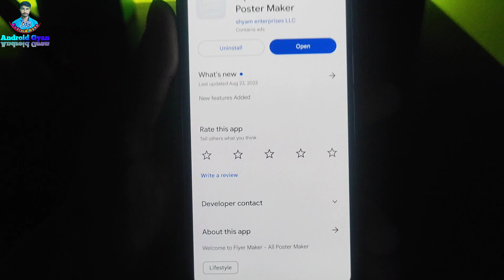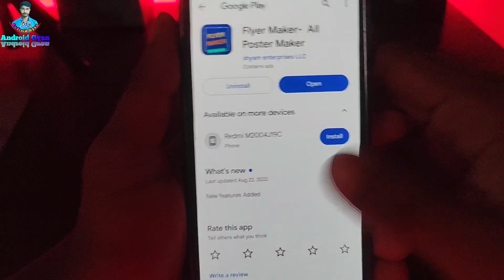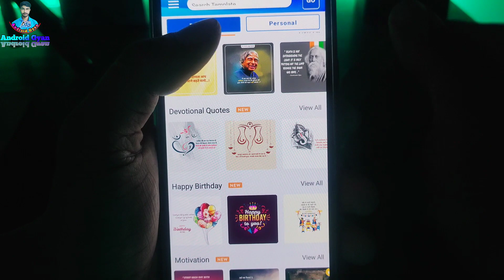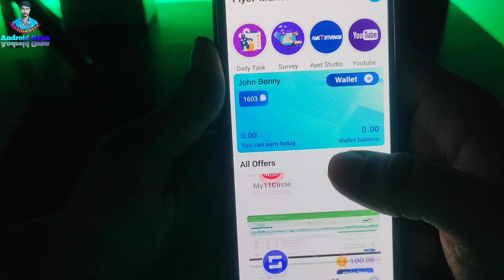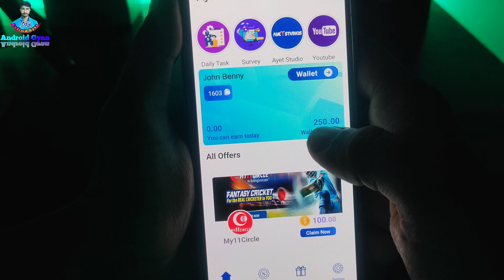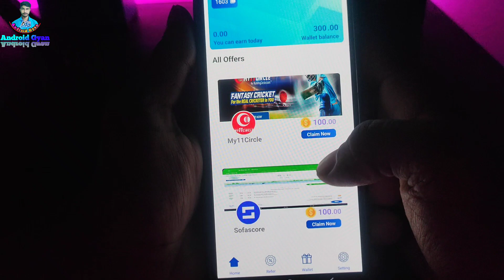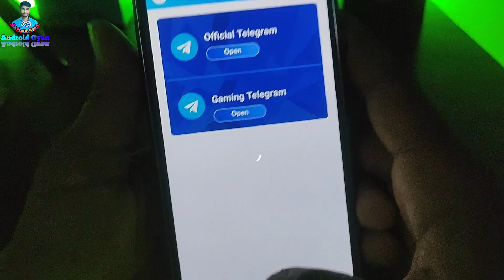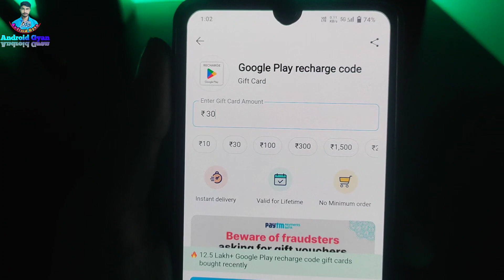Flyer Maker App | Google Play Gift Card Earning App | Free Redeem Code | New Redeem Code Earning App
Thanks Bhai Log But Sorry kyuki ye app me loot over ho gya hai To आप सभी new video dekhe jyada Reward milega